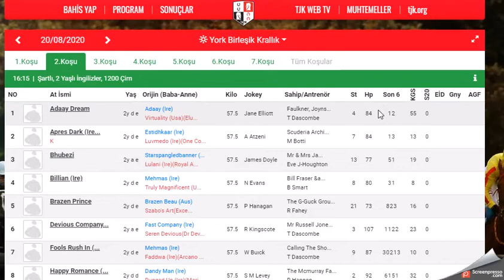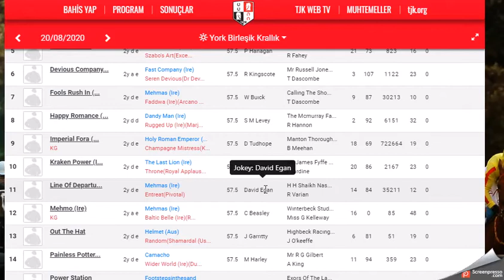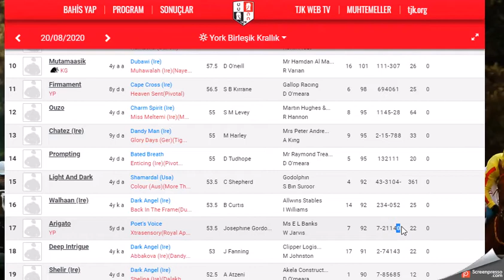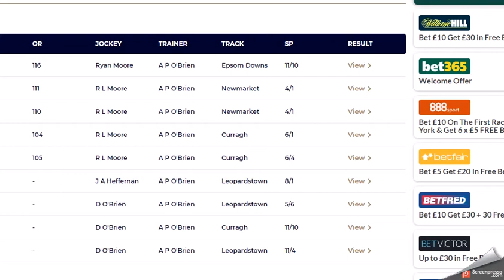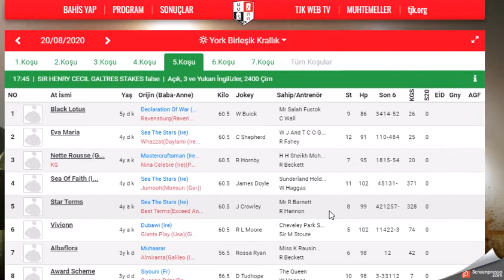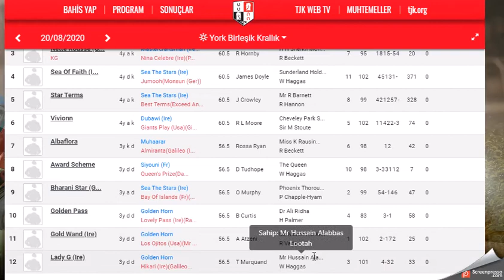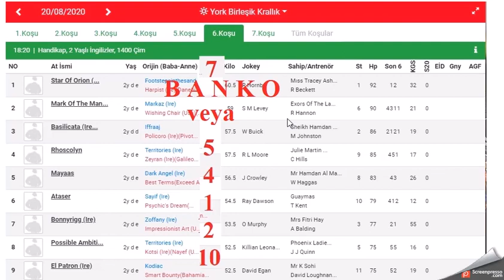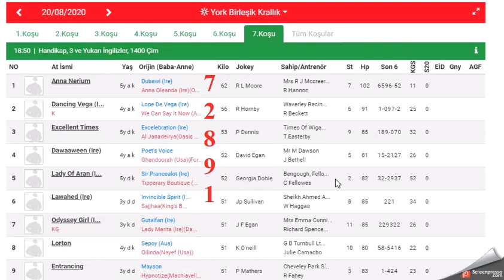20 AGUSTOS 2020 YORK INGILTERE ALTILI GANYAN TAHMINLERI(Free Horse Race Tips)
20 AgUSTOS 2020 YORK İNGİLTERE 6'LI GANYAN TAHMİNİ
20 AgUSTOS 2020 YORK INGILTERE 6'LI GANYAN TAHMİNİ
20 AĞUSTOS 2020 YORK INGILTERE 6'LI GANYAN TAHMİNİ Yabancı, at, yarışı, tahminleri,
20 AĞUSTOS 2020 YORK INGILTERE at yarışı tahminleri,
20 AĞUSTOS 2020 PERSEMBE YORK INGILTERE altılı ganyan tahminleri,
tjk 20 AĞUSTOS 2020 YORK INGILTERE at yarışı yorumları,
20 AĞUSTOS 2020 YORK BIRLESIK KRALLIK INGILTERE altılı ganyan yorumları,
tjk YORK INGILTERE altılı yorumları,
20 AĞUSTOS 2020 YORK INGILTERE altılı tahminleri,
INGILTERE birlesik krallik at yarışı tahminleri,
YORK INGILTERE  AT YARIŞI TAHMİNLERİ,
YORK INGILTERE altılı tahminleri, amerika,
20 AĞUSTOS 2020 PERSEMBE yabancı akşam at yarışı tahminleri,
20 AĞUSTOS 2020 persembe YORK INGILTERE altılı ganyan yorumları,
INGILTERE KOŞULARI,
AKŞAM YARIŞLARI,
tjk YORK INGILTERE altılı analiz,
yabancı akşam yarışları,
yabancı yarışlar,
tjk yabancı,
yabancı yarış tahminleri at yarışı tahmin,
tjk YORK INGILTERE altılı ganyan yorum,